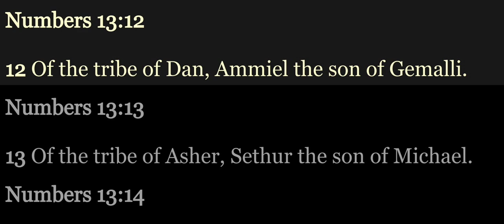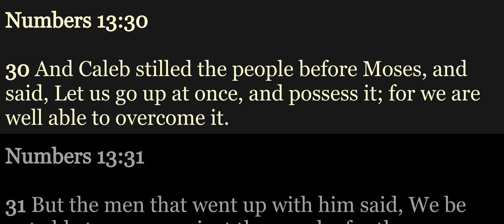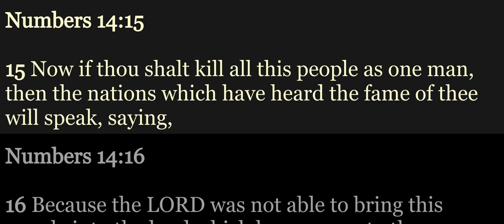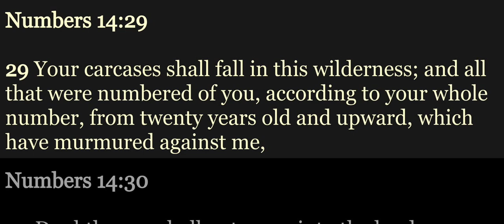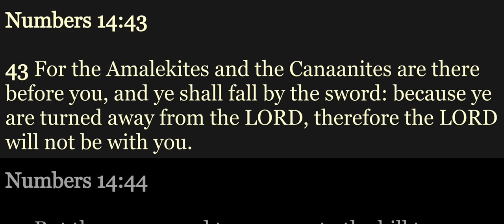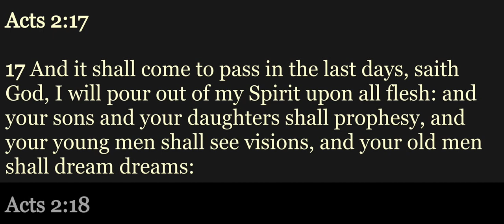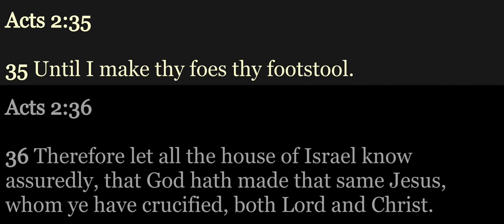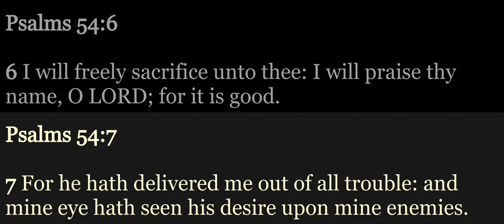YBRP Day 065 - Num 13-14; Acts 2; Ps 54